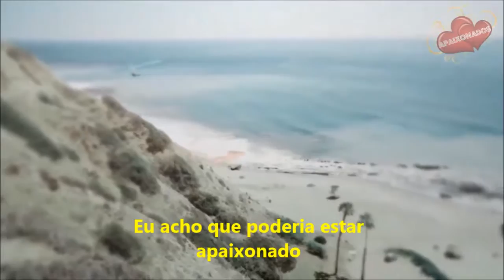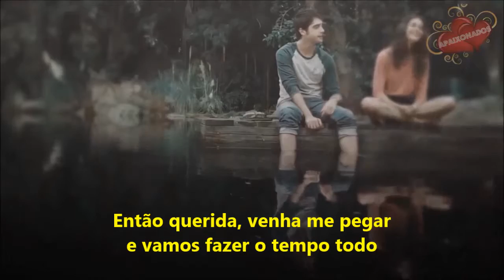David Lambert - Outlaws/ Callie and Brandon/ Tradução